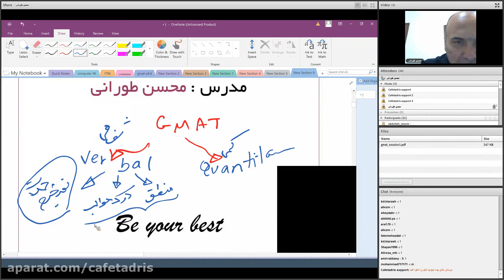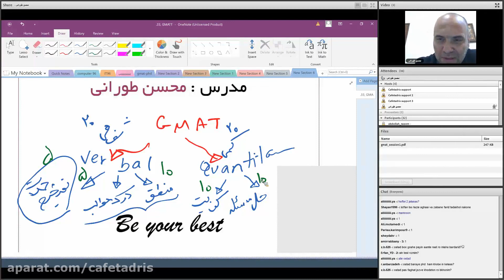Ten Talks to Have About women education 8 Quick Solutions